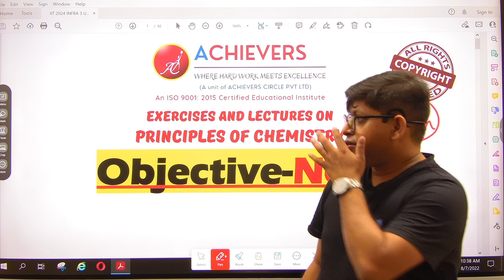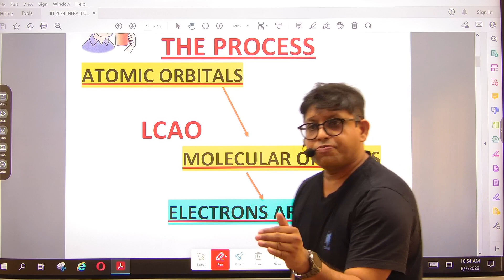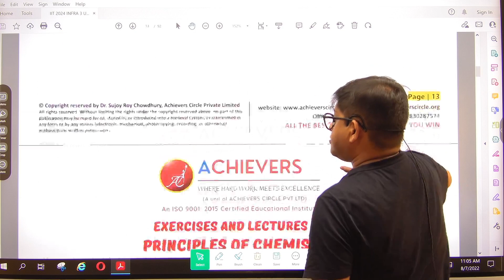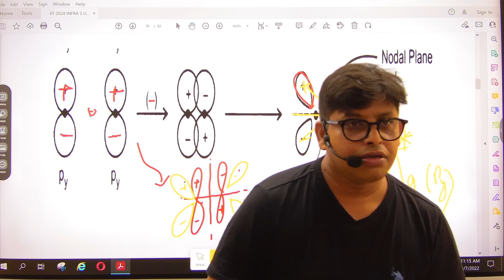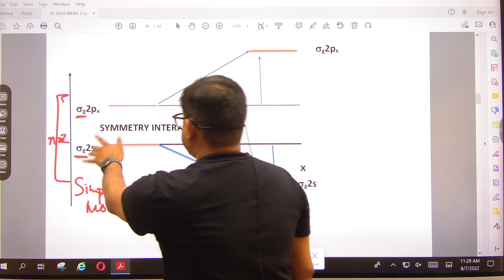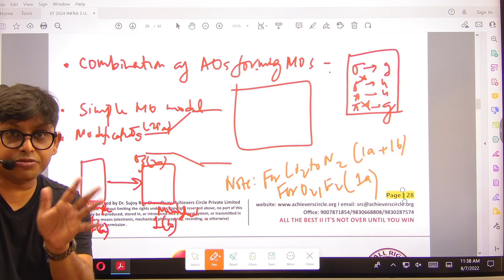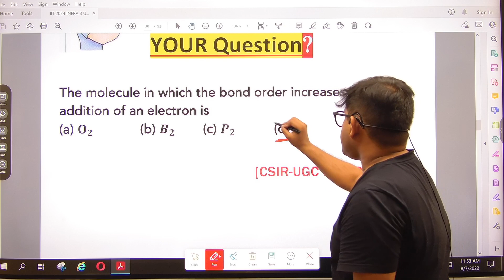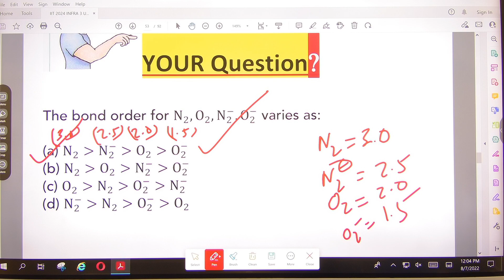Molecular Orbital Theory Lecture-1 || Crack IIT-JAM 2024 with Achievers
Dear Students, 🙋‍♀️🙏

🤩 The Wait is finally over! Here is a Big Announcement for all of you 🥳 🔊

🎉 We at Achievers, in association with Chem Academy, are about to begin our Final Phase of IIT-JAM 2023 M.Sc. Entrance Classes from 7th August 2022, Sunday. In this batch, you will receive guidance from the Top Educators in the field of Chemistry to help you achieve success in various All-India Entrance Exams. 🏆🏅

Click this link to join your IIT-JAM 2023 (FINAL PHASE) WhatsApp group, and share this with your friends as well 👍☺️

2️⃣ Tenure of this phase is from August 2022 to January 2023

3️⃣ How will the Classes be conducted? (NEW SPECIAL FEATURE added to this batch 🤩🥳🏅🏆 )

Step 👆: A chapter is divided into different concepts (concept 1, concept 2 etc).
It is seen from our experience that the concepts are only asked in various entrance examination and not the entire syllabus. These concepts will be taught in every Entrance Class and few more concepts (which are left from the offline/hybrid class) will be uploaded in the app. It is like a Crash Course of exam oriented distilled information from various chapters!

Step ✌️ : These concepts will be followed by relevant problems & solutions to give every student an idea about what is expected from him or her to clear any Entrance Examination!

4️⃣ Class format (LIVE/OFFLINE/ONLINE/RECORDED: We are going to use all the formats possible as per the need of our students.

👨‍🏫📚 Dear students DO NOT MISS THIS OPPORTUNITY to study with this combined powerful team of CHEM ACADEMY and ACHIEVERS ✌️☺️ complete the formalities asap so that you can secure your seat before the batches get filled up.

QUICKLY REGISTER YOURSELF to fill up the limited seats in the Entrance Batch 🏁🏛️

Thanks, take care and stay safe 😊 👍
With best wishes 💐
Entrance Department
Team ACHIEVERS & CHEM ACADEMY

IT's NOT OVER UNTIL YOU WIN 😊🙏